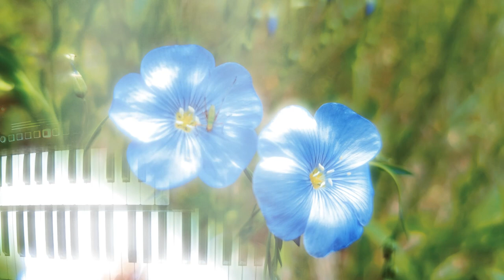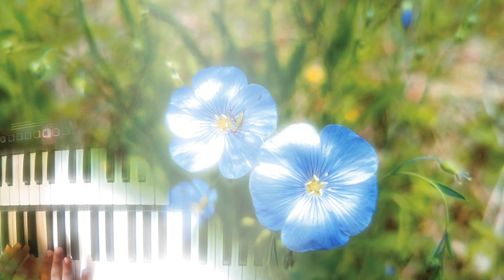Wedding Lobby Music For My Best Friends Wedding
I improvise some joyful and peaceful instrumental music for my best friends wedding reception. I hope you two have a long and happy life together! Love and laughter conquers anything.

This set would also be great for Study, Relax, Stress relief, Thoughtful Sundays and so on

Let me know what you think of this one below. I had a very calming and thoughtful weekend working on this. Reflect on what brings you peace.